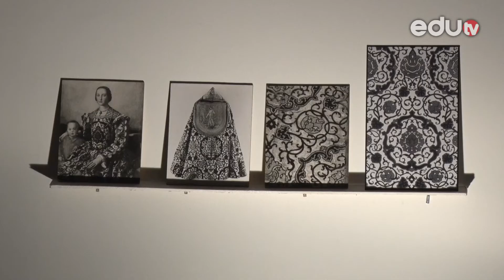eduKOLAŽ Izložba „Sjaj renesanse“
Da li ste znali da su u doba renesanse žene, u proseku, bile visoke oko 150 centimetara, dok su muškarci bili viši za samo 5 centimetara? Ovo je samo jedna od zanimljivosti koje možete saznati na jedinstvenoj italijanskoj izložbi „Sjaj renesanse“.
Nakon što je obišla svetske metropole, stigla je i u Beograd, tačnije u Muzej grada Beograda. Na postavci je prikazano preko 30 eksponata koji su verno dočarali raskošnu odeću za svečanosti na italijanskim dvorovima. Ukoliko je još uvek niste posetili, mi vam prenosimo najzanimljivije detalje sa ove izložbe.

Gledamo se!